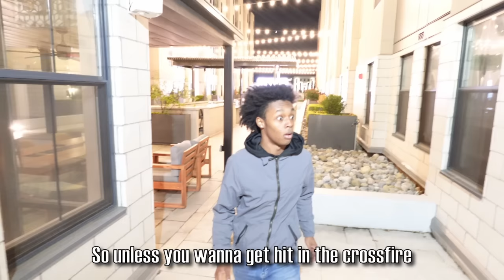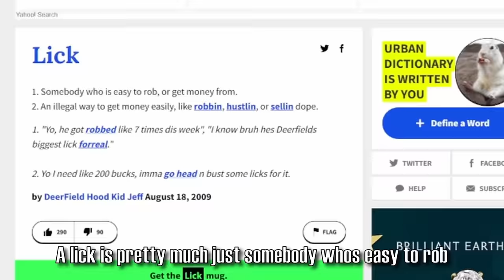HOW TO SURVIVE IN THE HOOD COMPILATION!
HOW TO SURVIVE IN THE HOOD COMPILATION! Parts 1-5 I'm still making more parts but enjoy!
Ft. @2spicyyy2
SOCIALS
I JUST MADE A DISCORD, JOIN THE FASTING GROWING COMMUNITY ON YOUTUBE
how to survive in the hood, GTA 6 trailer, asmr, GTA 6, Fortnite